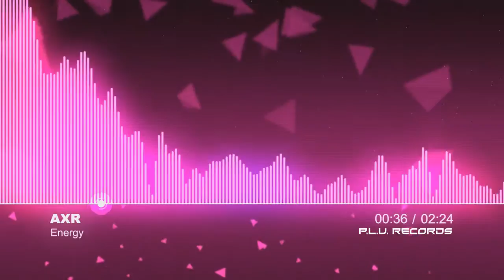AXR - Energy (PLU075)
Catalog #: PLU075
Release Name: Energy
Release Type: Single
Artist: AXR
Label: PLU Records
Genre: Progressive House
© Copyright/Published: 2015 PLU Records